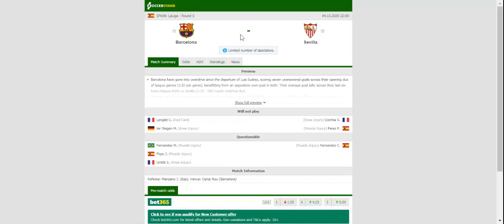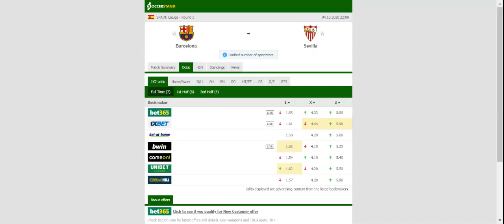BARCELONA VS SEVILLA PREDICTION & BETTING TIPS - 04/10/2020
2021 college football predictions,
2019 college football predictions,
2020 ncaa football predictions,
nc state football predictions 2020,
2020 nebraska football predictions,
2020 uga football predictions,
10 football predictions 2020,
football songs,
football vines,
football skills,
football daily,
football games,
football khela,
football live,
football pump up,
football anime,
football analysis,
football asmr,
football agility drills,
football american,
football academy,
football anthem,
football boots,
football big hits,
football bloopers,
r/b football,
f c b football,
mattyb football,
s.a.b football,
football chants,